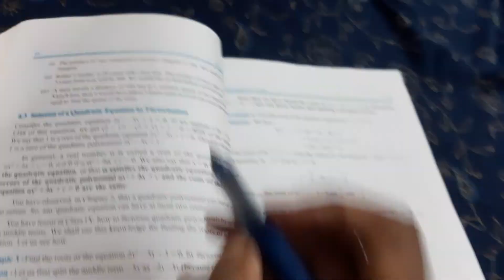CBSE 10TH chapter 4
Exercise 4.1  (2-(i-iii))